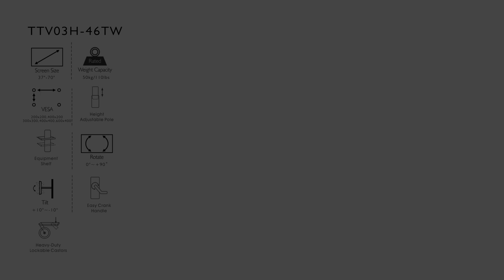Blackmount Stand podea TV T60